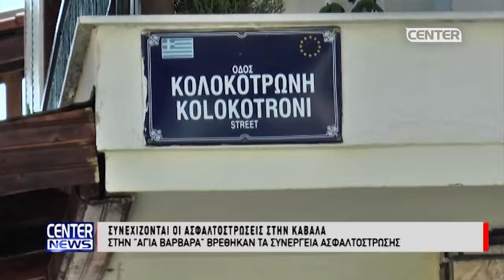01 04 19 ΣΥΝΕΧΙΖΟΝΤΑΙ ΟΙ ΑΣΦΑΛΤΟΣΤΡΩΣΕΙΣ ΣΤΗΝ ΚΑΒΑΛΑ 1